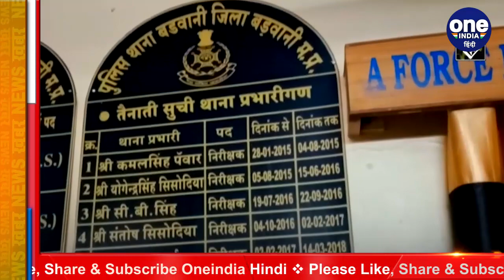MP में Love Jihad का पहला केस दर्ज, Name Change कर रहा था यौन शोषण, आरोपी Arrest | वनइंडिया हिंदी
The first arrest was made under the Love Jihad Act in Madhya Pradesh. This case has been registered in Barwani district of the state. Here a 22-year-old girl has registered a case against a 25-year-old youth. After the registration of the case, the accused has been arrested.

मध्य प्रदेश में लव जिहाद कानून के तहत पहली गिरफ्तारी हुई है. यह मामला प्रदेश के बड़वानी जिले में दर्ज की गई है. यहां एक 22 वर्षीय युवती ने 25 साल के एक युवक के खिलाफ मामला दर्ज करवाया है. मामला दर्ज होने के बाद आरोपी की गिरफ्तारी कर ली गई है.